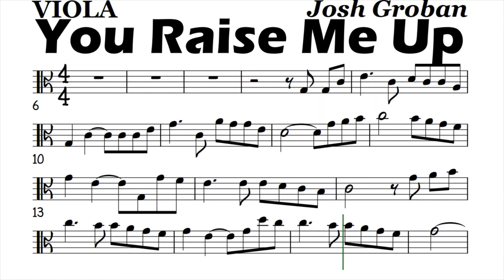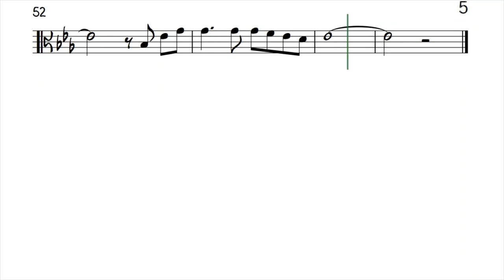You Raise Me Up Viola Sheet Music Backing Track Play Along Partitura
Simplified Version. Josh Groban.